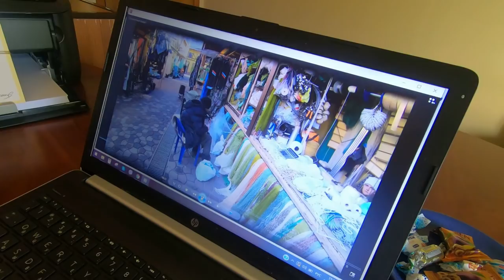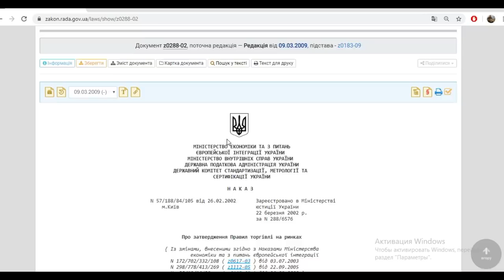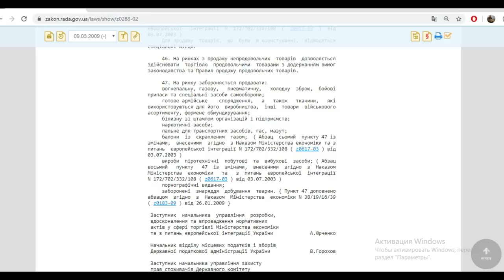Рынок с браконьерами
Рынок с браконьерами, там где браконьерские снасти и их комплектующие продаются без проблем, там где браконьерские снасти изготавливаются прямо на рынке, не боясь ничего.
Видео было снято до карантина, поэтому рынок открыт.